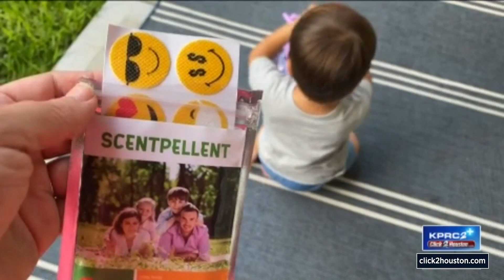West Nile virus: These are the most effective mosquito repellents; where officials are finding e...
Harris County Public Health said people need to know the department has found evidence of disease in our community and now is the time to protect yourself.